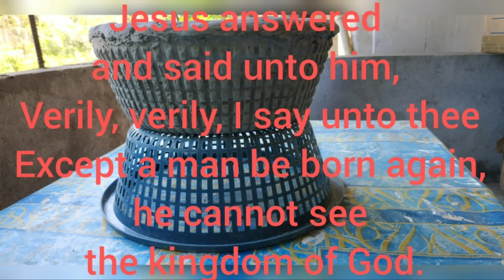How to make bonsai pots at home DIY cement crafts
How to make bonsai pots